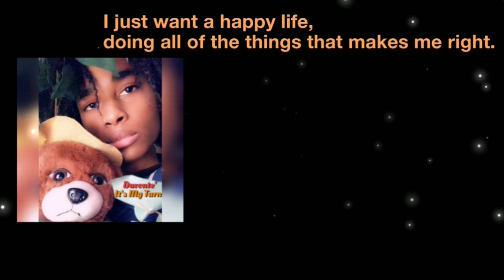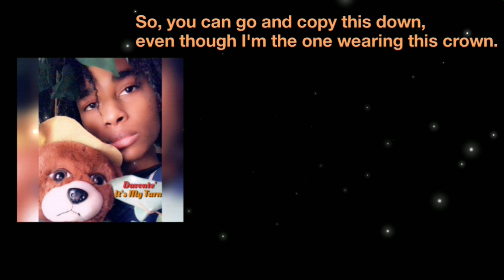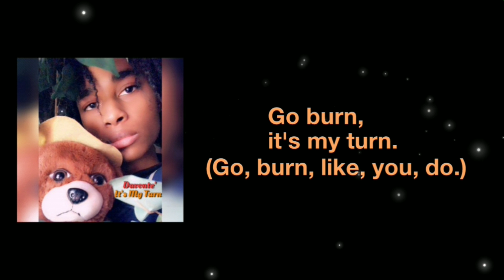Davonte' - It's My Turn (Official Lyric Video)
"It's My Turn" by Davonte'
Davonte' - "It's My Turn"  2020.